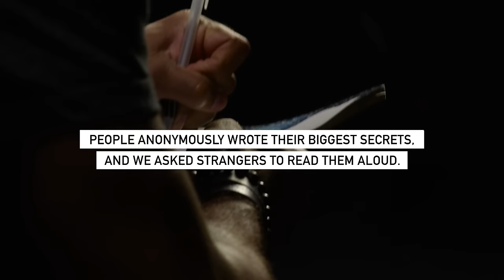People Read Strangers' Biggest Secrets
"I was so relieved I'd never have to tell you I'm gay."

We all have secrets. We had people write down their biggest ones and read someone else's to create understanding, connection, and empathy amongst strangers.